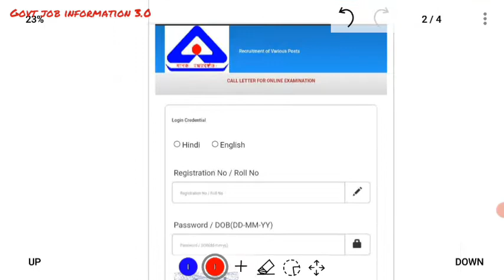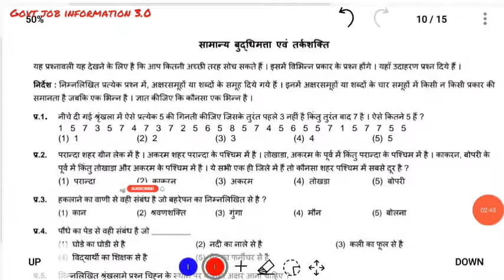BIS Group A,B,C Various Post Admit Card Out 2022/ How To do BIS Admit Card Step by step.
उम्मीद करता हूं कि आपको वीडियो पसंद आया होगा दोस्तो आप को सरकारी जॉब से संबंधित नोटिफिकेशन समय पर पाना चाहते हैं तो